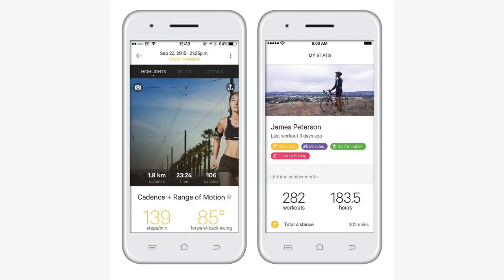Moov Now Wearable Audio Coach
This is an activity tracker with a difference. Loved the coaching facility for running and for the HIIT workouts, it really picked up on small parts I wasn't doing properly.

 The band was comfortable to wear both on my wrist and on my ankle and the app was very easy to use.

 My only concern was because the band was such a soft flexible silicone it could easily get caught and flip inside out on occasions and at one point the actual tracker part did pop out.

 That said I don't like to wear things too tight on my wrist so may be part of the cause. It also does not count steps, just of you have moved enough and your aim is to get past certain lines.

 Going to the gym it didn't really offer anything or show much movement on the app compared to the effort o had put in.

 I would say this is much more suited to those just focusing on running and swimming but the coached activities of the HIIT and Boxing were great fun to do too.

 Does more than a Fitbit in many ways but in a few small ways there are improvements still to be made on the moov.

More review